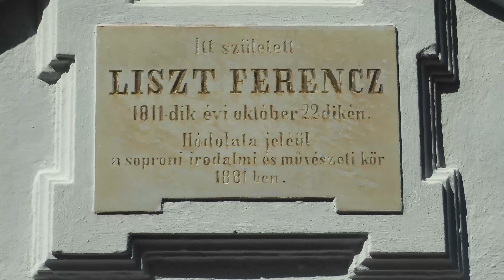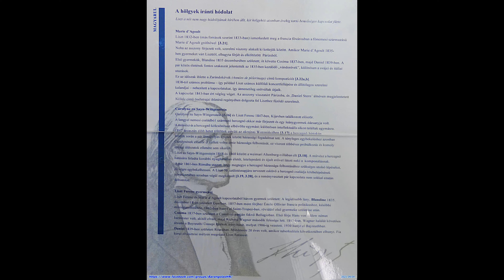Búcsú a Nyártól ..., autós barangolás, Ausztria, 2021.09.04., 2.rész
(Liszt Ferenc Szülőháza, Liszt Ferenc Centrum)

Búcsú a Nyártól, autós barangolás.
2.rész, Liszt Ferenc szülőháza, Liszt Ferenc Centrum
A határt átlépve félreálltam Deutschkreutz-ban (Sopronkeresztúr), hogy beírjam az új célpontot a Waze-ban, nem emlékeztem a helységnévre (van ilyen, egyre gyakrabban), beírtam Liszt szülőház, na erre kaptam mindenfélét eredményként, de, hogy szülőház (Geburstag), na azt nem. Arra emlékeztem, hogy a határtól néhány települést elhagyva, sokszor láttam kiírva útbaigazító táblán: Liszt Ferenc szülőháza, így aztán hagyatkoztam a szememre. És valóban,
Lackendorf (Lakfalva) rá is akadtunk a táblára, de erre már ez volt írva: Liszt Ferenc Centrum. Na ja, volt ilyen a Waze-ban a találatok között, de akkor nem gondoltam, hogy ezt keresem.
El is fordultunk Raiding (Doborján) felé és rá is találtunk, jól ki van táblázva az oda vezető út, persze a Waze is odavezetett pontosan.
A Centrum előtt hatalmas parkoló, mivel nem csupán a Szülőház van ma már, így rendezvények esetében, bizony nagy parkolóra van szükség (Ausztriában ilyet is építenek, ja és mozgássérülteknek is van számtalan fenntartott hely a bejárattal szemben.)
A Centrum-ban van a Pénztár, éppen koncert volt, sajnos így Centrum-ot nem tudtuk belül megismerni és ezen okból csökkentett áron kaptuk a belépőjegyet a Szülőház megtekintéséhez. A Pénztárban kiírva, ha lehetséges kérjük bankkártyával fizessenek, így tettem (SimpleAPP).
A jegy mellé kaptunk egy kis cetlit, rajta egy telefonszám, magyarázatként, ha átmegyünk a szomszéd kis házhoz, és a bejárati ajtóból megcsörgetem a telefonszámot, távműködtetéssel kinyitják a bejárati ajtót, így is történt. Kat és a mágneszár kinyílt, bementünk és megismerkedhettünk Liszt Ferenc életútjának történetével.

A bejárat a kis ház folyósójára nyílik, ahol, egy TV képernyő és egy bemutató filmet nézhet meg a látogató.
Forrás A Liszt House Raiding (Szülőház) az a ház, ahol Liszt Ferenc született: 1811. október 22 -én.
Abban az időben a kőből készült, burkolólapos épület hat szobából, egy konyhából és egy présházból állt. Egy korai barokk együttes részeként minden bizonnyal ez volt a falu legbecsesebb háza, amely akkor 600 lakosa volt.
Mára az Esterházy hercegek egykori Meierhofának még megőrzött részén múzeumot alakítottak ki, amely hiteles környezetet biztosít a fejlődés első éveinek és a fiatal virtuóz világpályájának megtekintéséhez.
Itt vannak Liszt Ferenc gyökerei, innen bontogatta szárnyait, hogy zeneileg a 19. század sztárjaként meghódítsa a világot és az emberek szívét.